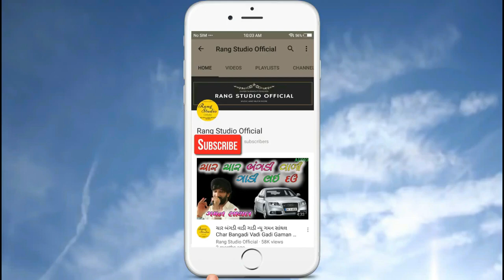લેર માં પટેલ લેર માં(ન્યૂ ગુજરાતી સોન્ગ) Ler Ma Patl Ler Ma ( New Gujarati Song ) By Mehraj Vadasma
: - Song -Ler  Ma Patel Ler Ma ( By Mehraj vadasma )
: - Singer - Mehraj Vadasma
: - Lyrics - Ajay Aloda
: - Organiser - Harshad Patidar
: - Producer - Taal Studio Mehsana
: - Video Director - Manoj patel
: - Music Lable - Taal Studio Mehsana

Ravi Patel